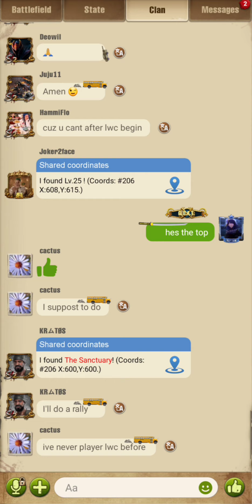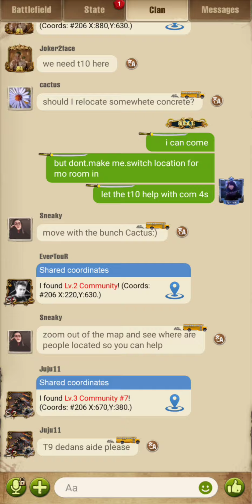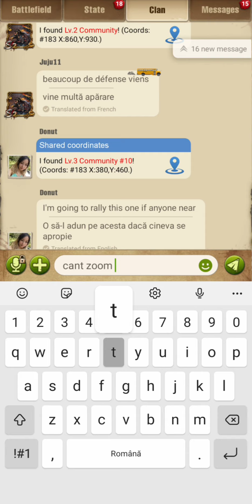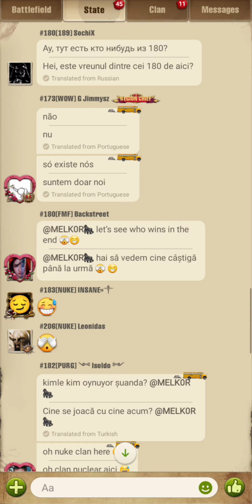Twd:S Lwc 206 vs 183